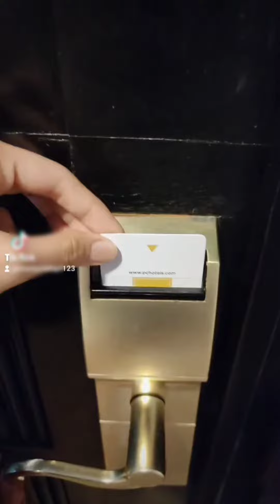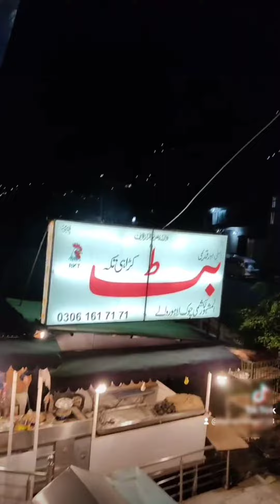"PC KASHMIR" muzaffarabad by Maria and hiba